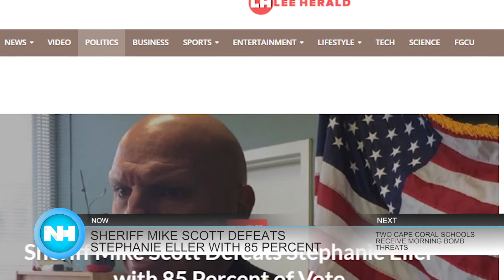08-31-16 Naples Herald Lunch Break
This is the August 31st Lunch Break. This afternoon we'll tell you about a bomb threat at two public schools in the area, Francis Rooney celebrates his win and more...